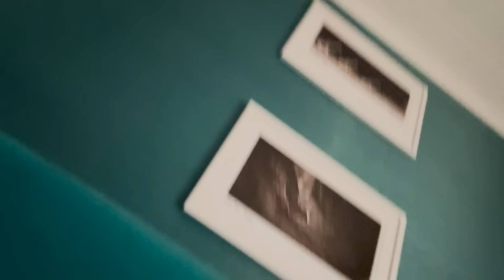Vlog 18: Happy tears and the best SURPRISES!!